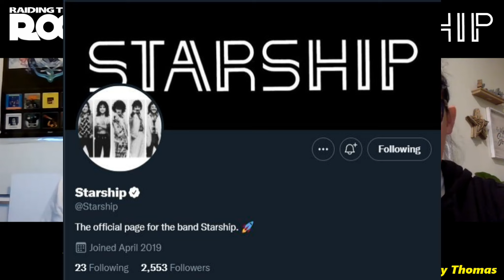Interview w/ STEPHANIE CALVERT (formerly of Starship ft. Mickey Thomas) - PART TWO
This is Play That Rock'n'Roll's interview with vocalist Stephanie Calvert (formerly of STARSHIP ft. Mickey Thomas). Stephanie sang with Starship from 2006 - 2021. In this interview, we talk about her experience recording on 2013's "Loveless Fascination", Starship's social media woes, and why she is no longer with Starship.